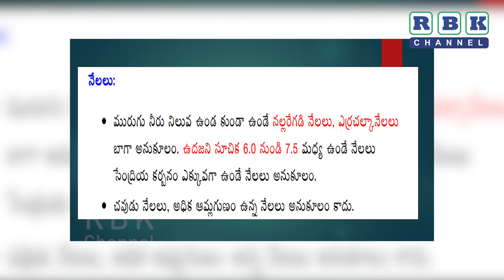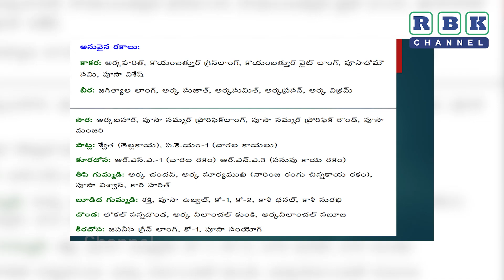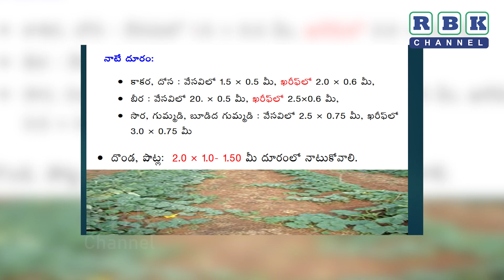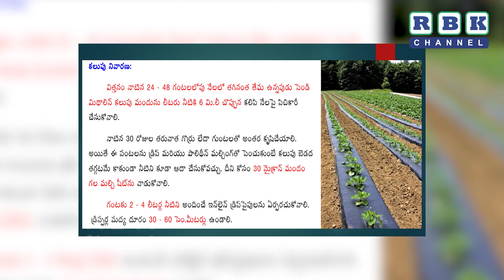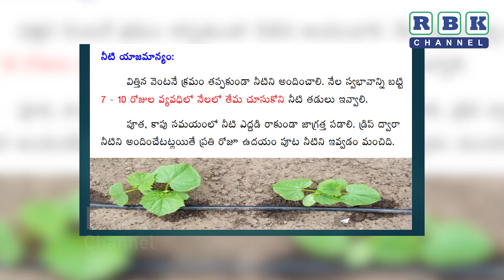పందిరి కూరగాయల సాగులో మేలైన యాజమాన్య పద్దతులు ll డా. P. అశోక్, ప్రధాన శాస్త్రవేత్త (ఉధ్యాన శాస్త్రం)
పందిరి కూరగాయల సాగులో మేలైన యాజమాన్య పద్దతులు ll డా. P. అశోక్, ప్రధాన శాస్త్రవేత్త (ఉధ్యాన శాస్త్రం), డా.వై.ఎస్.ఆర్.ఉధ్యాన విశ్వ విద్యాలయం - ఉధ్యాన పరిశోదనా స్థానం, వెంకట రామన్న గూడెం